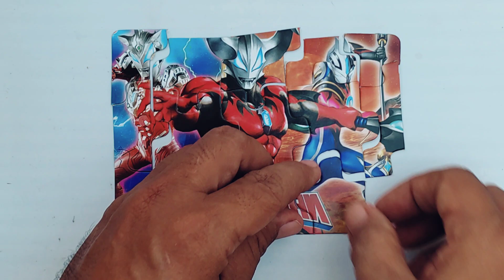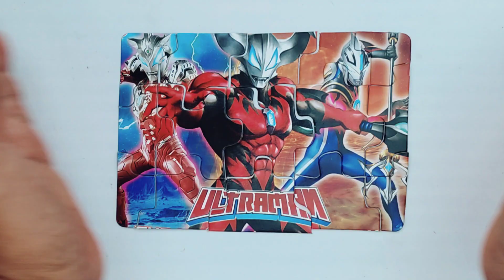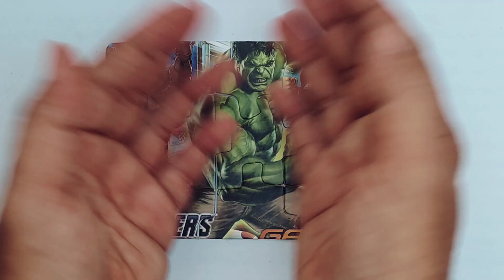Assembling puzzle of Avangers versus Ultraman.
Welcome to the Vinonino puzzle channel

Putting together puzzles is an interesting activity that can improve thinking power. This activity is even better when done together to improve emotional connection and kinship.
パズルを組み立てることは、思考力を向上させることができる興味深い活動です.この活動を一緒に行うと、感情的および親族関係を改善するためにさらに効果的です.
拼图是一项有趣的活动，可以提高思维能力，一起做这个活动更能增进感情和亲情。
ist eine interessante Aktivität, die die Denkkraft verbessern kann. Diese Aktivität ist sogar noch besser, wenn sie gemeinsam durchgeführt wird, um emotionale und verwandtschaftliche Beziehungen zu verbessern.